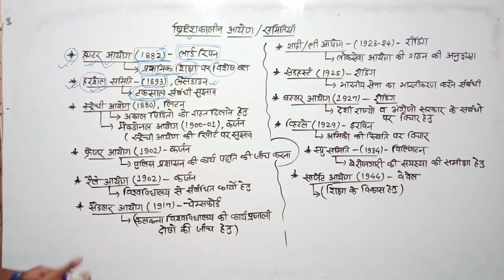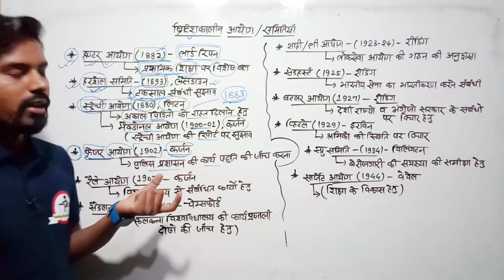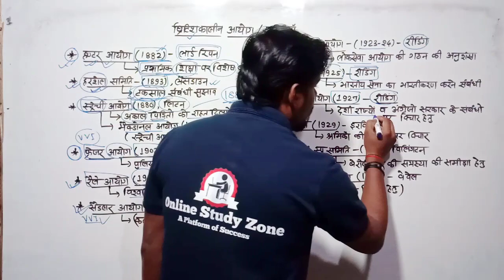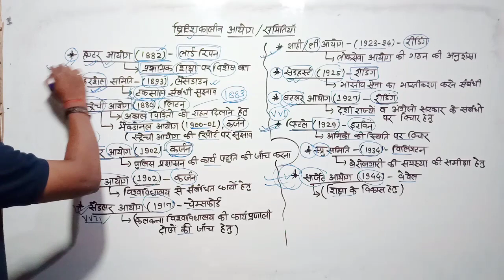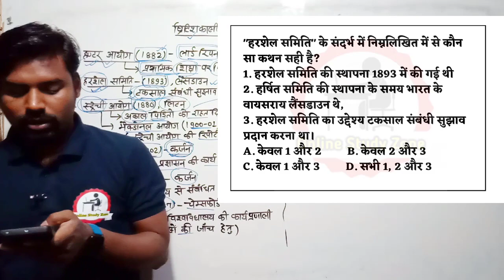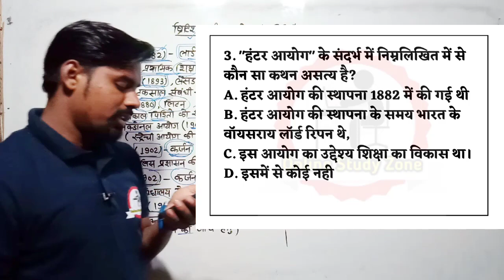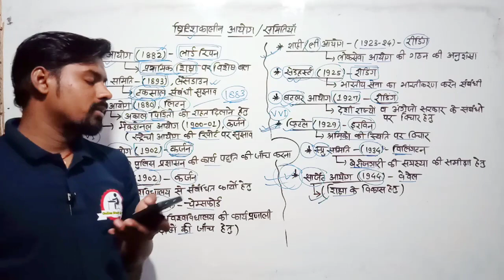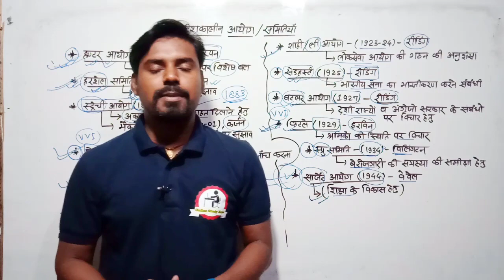ब्रिटिशकालीन आयोग (British Commission) | Online Study Zone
Is video me hum log dekhenge British kaal me gathan kiye hai aayog aur samiti ke baare me .. British kalon aayog aur samiti se jude har exam me ek prashn puchhe jaate hai ...is video ke sath end tak bane rahiye aur sabhi aayog ko achhe se yaad rakhiye.